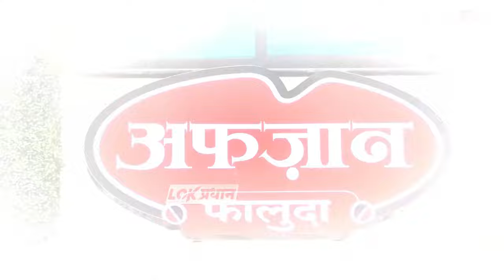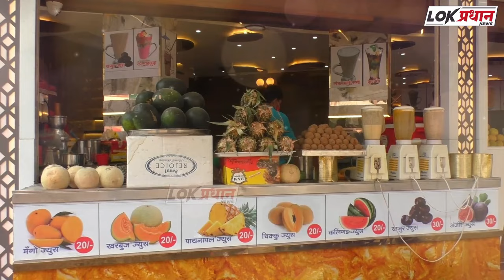भर रॅलीत अमर पाटील काय म्हणाले पहा....